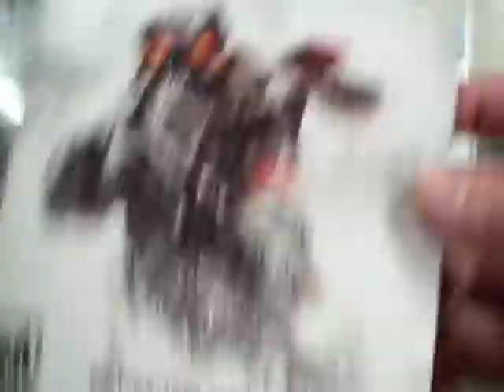Killzone 3 Ps3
Killzone 3 es un videojuego de acción en primera persona para PlayStation 3, desarrollado por Guerrilla Games y publicado por Sony Computer Entertainment. Es el cuarto juego de la serie Killzone